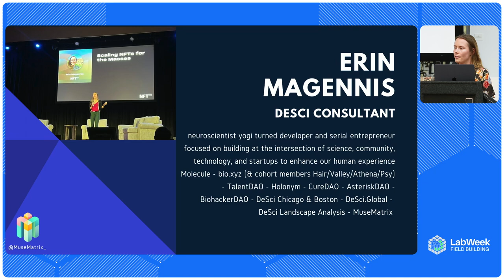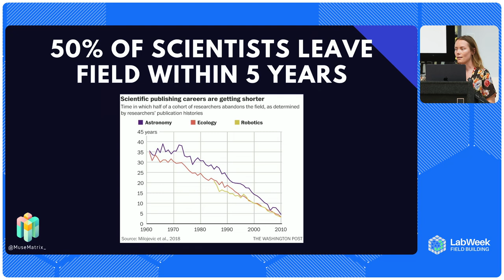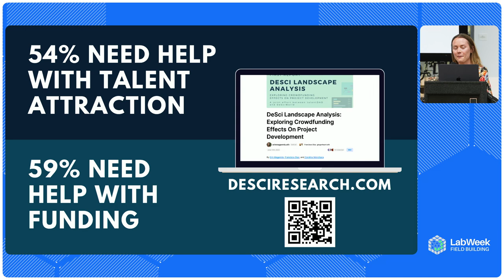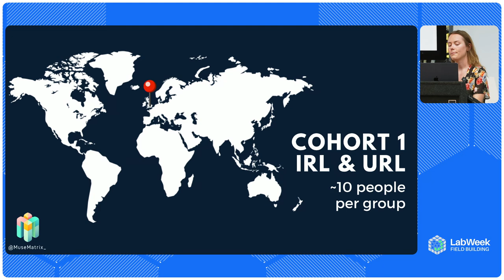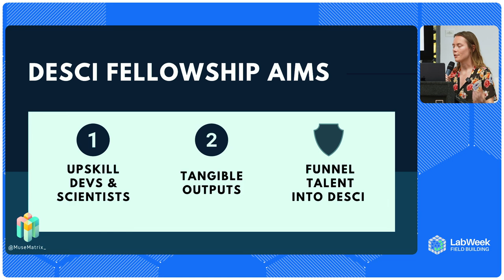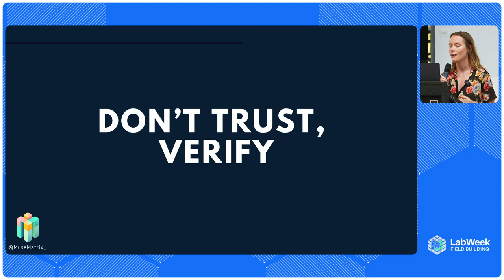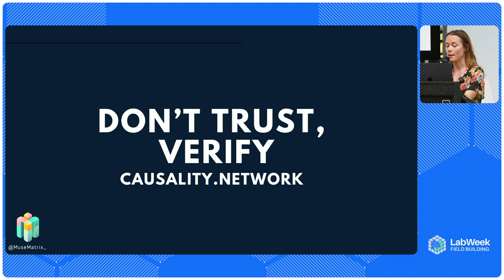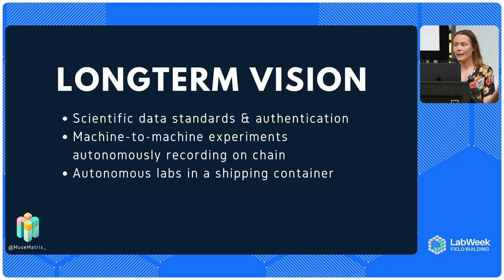A Decentralized Research Institute Driving DeSci Forward | Erin Magennis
Erin Magennis, founder of MuseMatrix, discusses the mission and impact of this decentralized research institute in the evolving DeSci space. With a focus on innovation and addressing the decline in scientific publications and retention, MuseMatrix aims to connect developers and scientists through educational programs and collaborative projects.